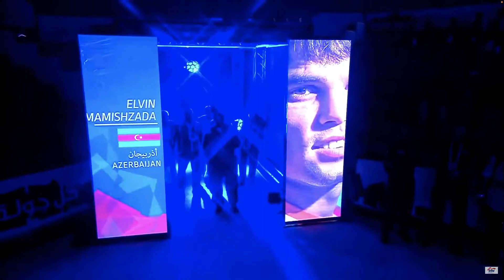Yosvany Veitía (CUB) vs. Elvin Mamishzada (AZE) AIBA World Boxing Championships 2015 Final (52kg)